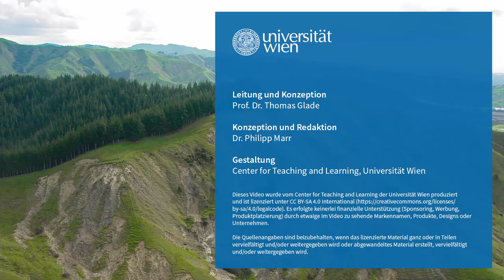L7V9 Natürliche Hochwasserprävention | iMooX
MOOC Zitierempfehlung:
GLATZEL, S. (2021): Natürliche Hochwasserprävention. – In: GLADE, T. (Hrsg.): Klimawandel MOOC (KliMO): Wissenschaftliche Grundlagen. iMooX; (abgerufen TT.MM.JJ).